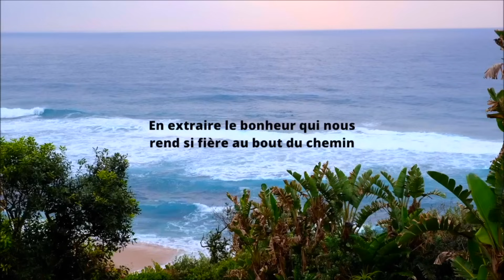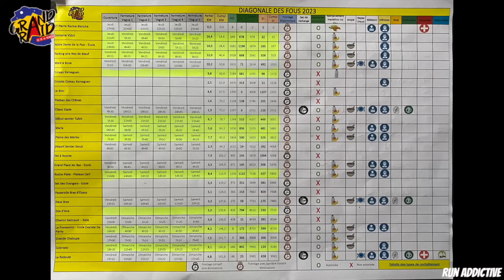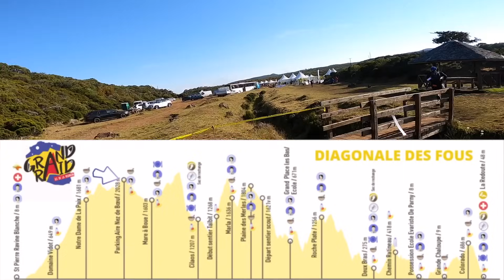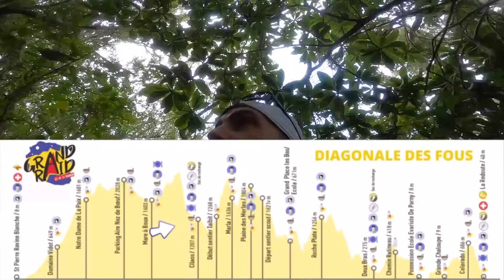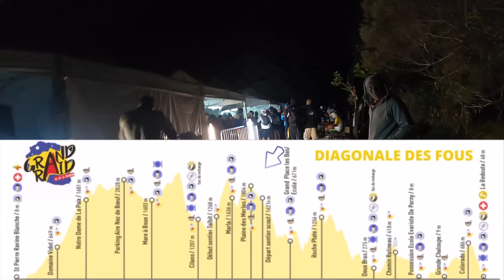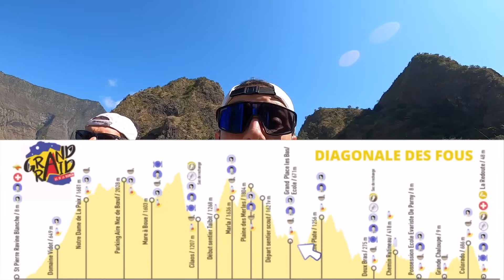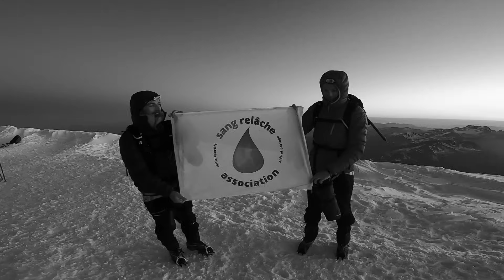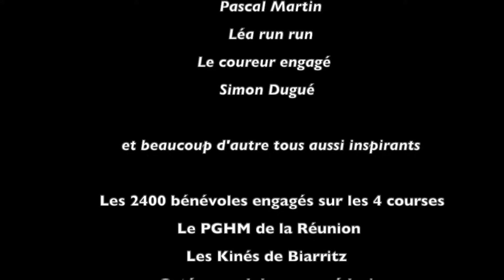🎬DIAGONALE DES FOUS 2023 le film 🎬grand raid de la réunion🇷🇪 by [RUN ADDICTIVE] reportage "inside"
Cette page Facebook gérée par Carine Maignan vous sera d'une grande utilité si vous souhaitez participé à ce grand raid. Tous les sujets y sont abordés : ravitos, assistance, parcours, transports, dossard etc..
association d'aide aux enfants atteints de cancers pédiatriques. Un des moteurs pour lequel j'ai participé à cette édition 2023 du grand raid. Si tu souhaites adhéré c'est super facile et gratuit, juste l'achat d'un t-shirt et le tour est joué! rejoins nous pour la bonne cause.

j'ai effectué cette diagonale des fous en m'alimentant essentiellement en produits sucrés Bio. Digeste et consistant, je valide largement cette gamme que j'ai bien sûr testée durant ma préparation.

de fabrication française, j'ai opté pour le modèle HEKLA3 de chez Stoots. Rodée sur 2 nuits pendants l'infernal trail des Vosges 2022 et sur une 3ème nuit du grand raid, cette lampe est d'une grande fiabilité. vidéo de l'HEKLA3➡️

Ce magasin est une référence en terme de chaussure Running et Trail. Un choix conséquent avec des vendeurs expérimenté.

Ce groupe de reprise de rock français (noir désir, Louise attaque, Matmatah) donne une partie de leur caché à l'association Sang Relâche et cela sur l'ensemble des dates de concerts. Le rockeurs ont du coeur.

Jean-Luc est un chanteur animateur qui est ambassadeur de l'association "Sang Relâche" il se sert de chaque représentation pour communiquer sur cette dernière et récolter des fonds.

la seule banque à aider les associations comme il se doit. En relation avec Créavenir, des subventions sont débloquées pour l'aide aux projets. Sang Relâche reçoit 500€ pour l'aide à l'ascension du Mont-Blanc en juin 2023.

LES COURSES OÙ VOUS ÊTES SÛR DE NOUS VOIR🏃‍♂️🏃‍♀️

Référence du Trail Normand, les rois maudits s'installent dans le cercle des courses nationales.

trail de Noël🎄 Montigny➡️
une tradition, la dernière course de l'année

une tradition, la première course de l'année

une course 100% caritative, reversé en partie à l'association Sang Relâche